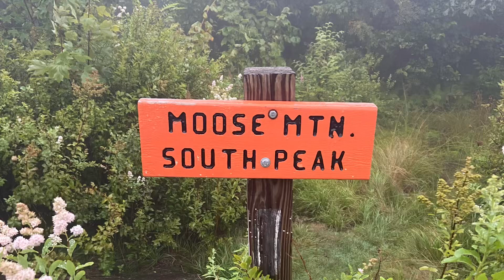Day 142 moose mountain shelter